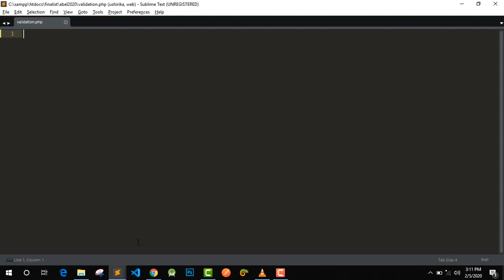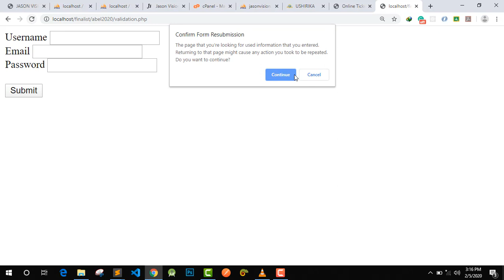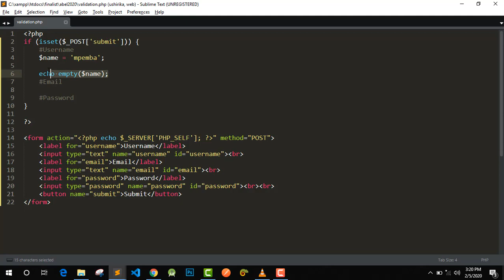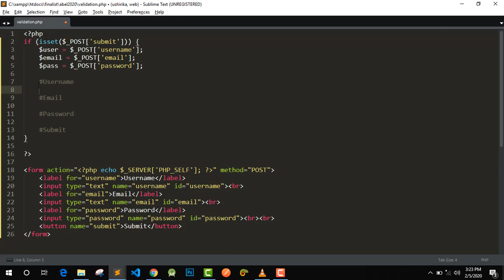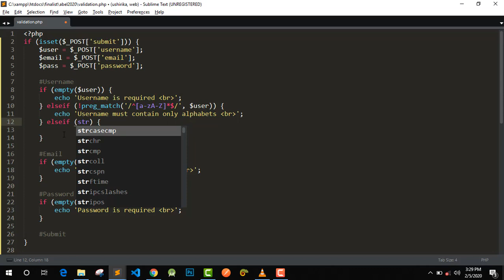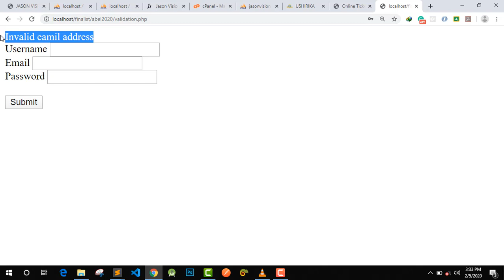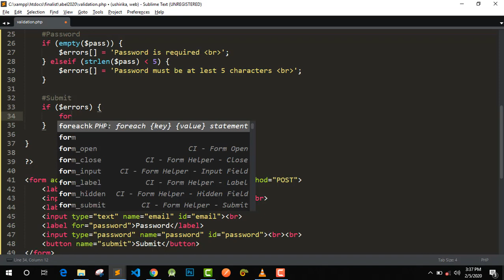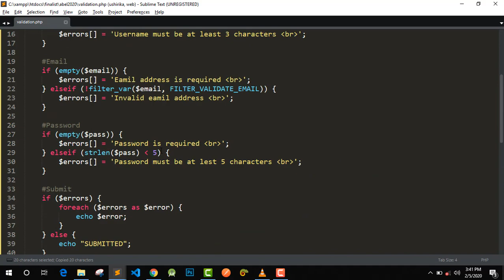PHP form Validation - Kwa Kiswahili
Leo tutasoma jinsi ya kufanya form validation kwa kutumia PHP